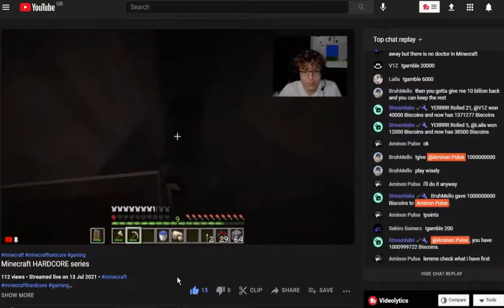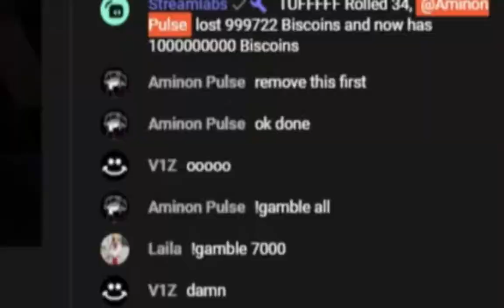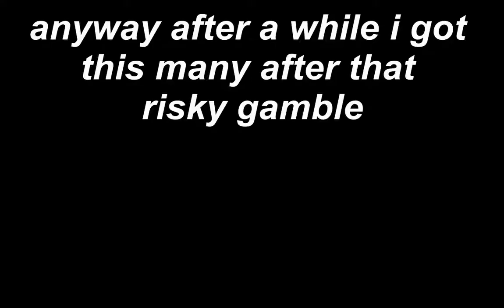risky gamble in a stream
*10 billion 50/50 gamble of win or lose*